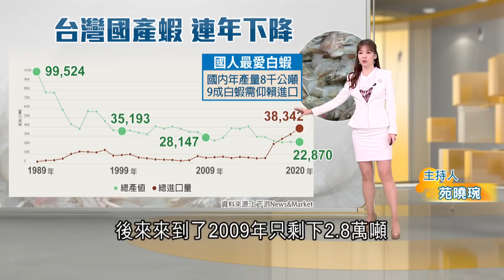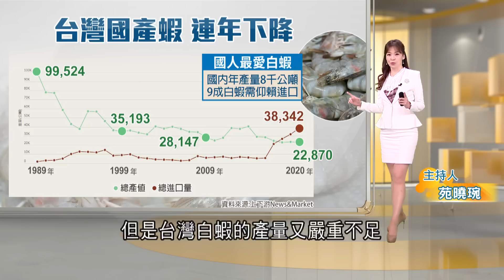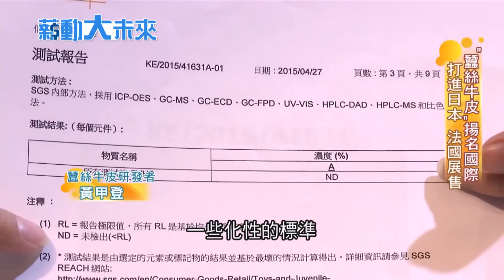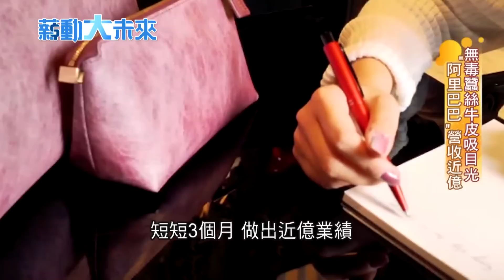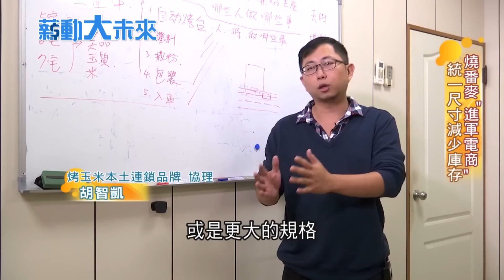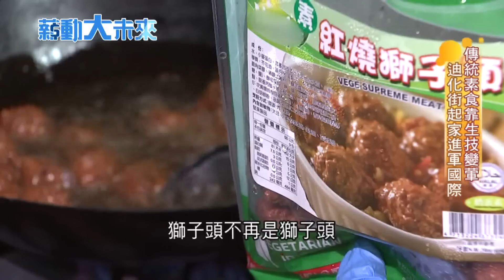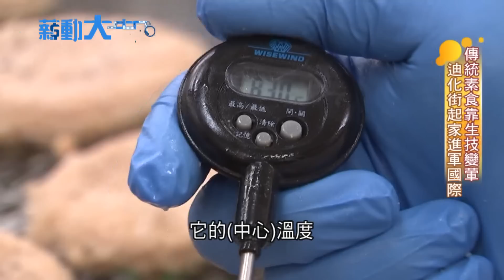鋁合金廠竟然還要"試槍"!? "玩具槍"與鋁合金廠合作 原本要花3小時的加工現在竟需5秒就解決 鋁合金龍頭廠第三代與"半導體"合作 訂單能見度三年起跳｜【薪動大未來】20220904｜三立iNEWS